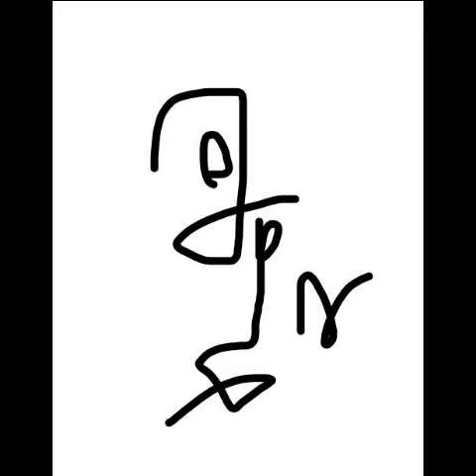Art Gallery Modern Painting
Contemporary Art Sai Mix Demo